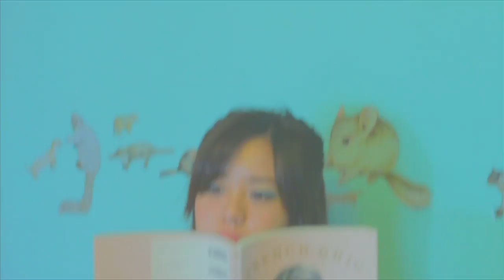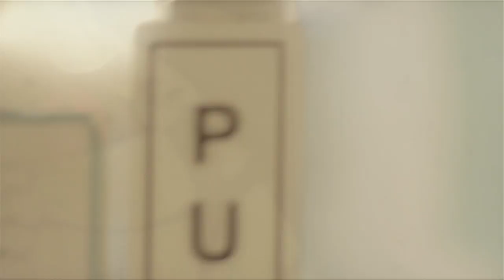Pastelpower - Jean Paul (Official Music Video)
'Jean Paul' is a story about a mailman in a sepia-toned world.
Inspired by imaginary events (●⌒∇⌒●)

Director/Director of Photography: Syamsul Bahari
Producer: Cherie Ko, Syamsul Bahari
Production Assistant: Tan Yan Hua
Art Director: Riley Tan
Camera Assistant: Stanley Poh, Farhan Zallani

Starring:
Samuel Smith as Jean Paul
Cherie Ko as Miss Pastelpower

Recorded at: Snakeweed Studios by Leonard Soosay